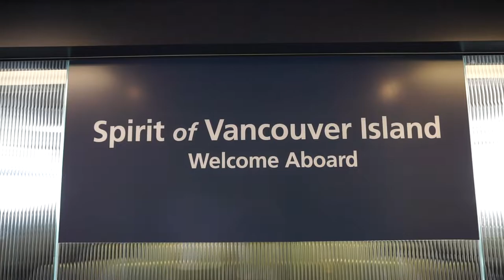GETTING A FRENCH BULLDOG | WEEKLY VLOG #1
GETTING A FRENCH BULLDOG | WEEKLY VLOG #1 - We adopted a frenchie! His name is Louis and we are SO in love. I decided to start a weekly vlog and what better than to start by bringing you along when we went and picked up our french bulldog. We have wanted a dog for a long time now and were so excited when we heard Louis was looking for a home.

I absolutely love hearing from you guys!